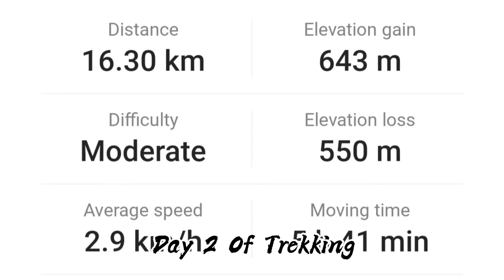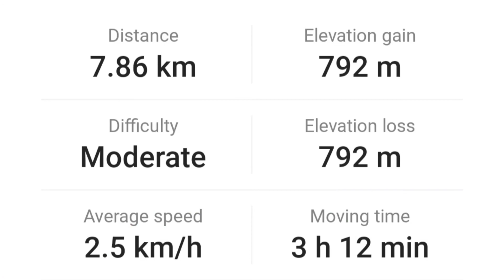Ledi Meadows, Palas Valley, An Unexplored Heaven Part 2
Ledi Meadows Is An Unexplored Heaven Located In District Palas Kohistan At Border Of Kaghan Valley And District Palas. A Heaven Hidden Behind The Dry Mountains Of Kohistan.
On One Side Of Ledi Medows Is Kaghan Valley While On Other Side Chorh Meadows Another Heaven Is Located.
Ledi Valley Has An Elevation Of 3400 Meters, Dareza Peak & Ishaq Peaks Are The Main Peaks Of This Valley.
A New Tourist Spot In Northern Pakistan

Members
1- Zulfiqar Gondal Bhai (Baba E Trekking)
2- Professor Dr Saeed Badshah
3- Adv Muhammad Zeeshan Baacha
4- Muhammad Umair Waheed